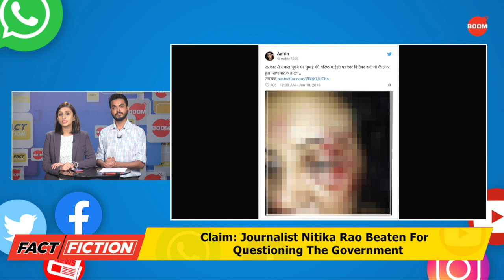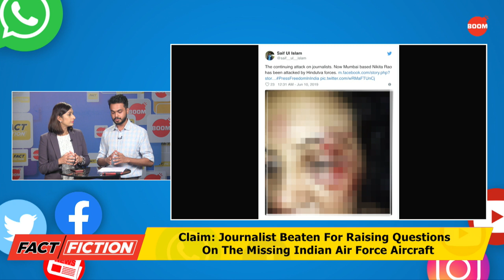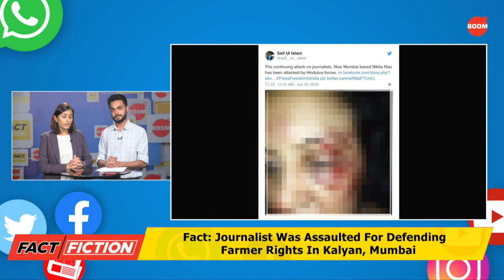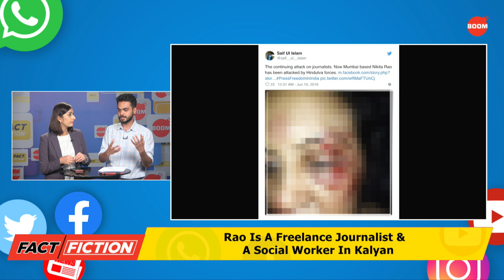Fact Vs Fiction: Was Mumbai Journalist Nitika Rao Attacked For Questioning The Government?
On this episode of Fact Vs Fiction, we tell you the facts behind a set of photos of a grievously injured woman viral on social media with claims that she is a Mumbai based journalist Nitika Rao who was attacked for questioning the government about the missing Indian Air Force aircraft. Watch the show to know the truth.